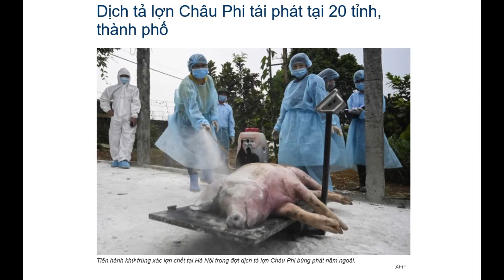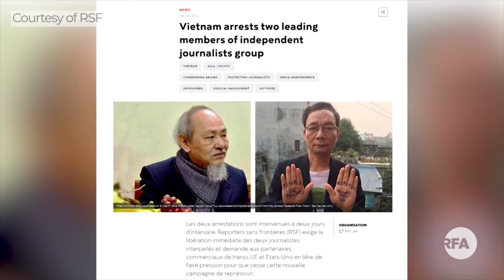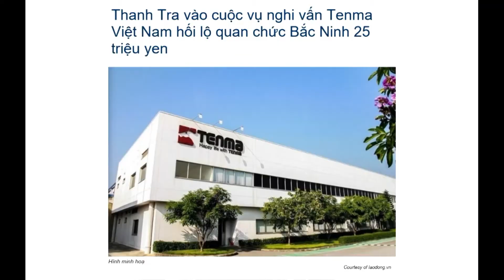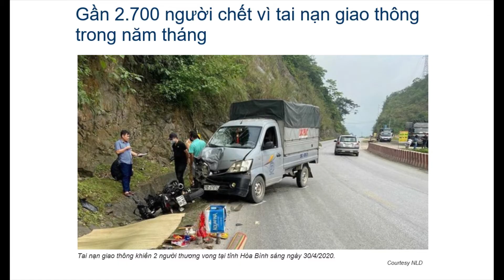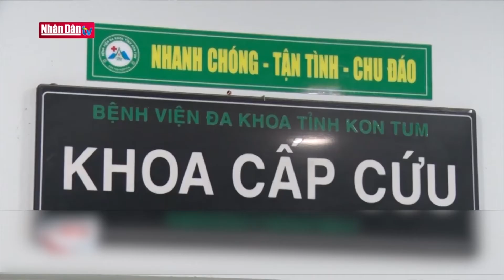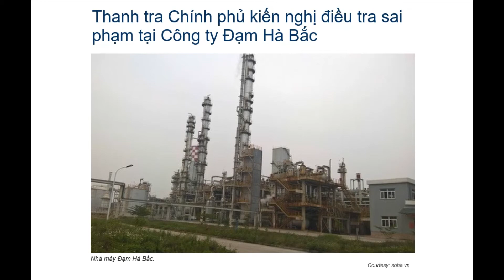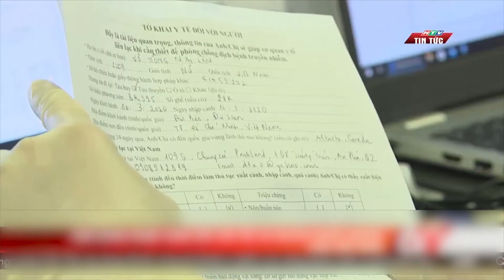VIETV Tin Viet Nam May 26 2020